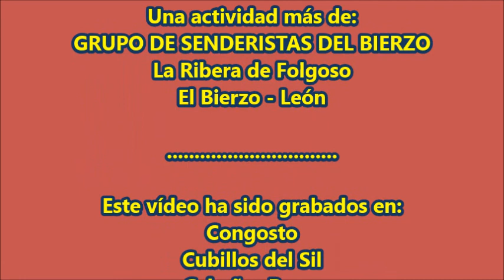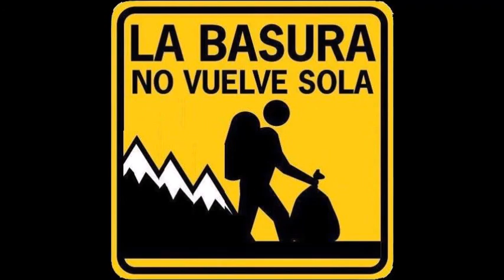110 Ruta - CONGOSTO - CABAÑAS RARAS